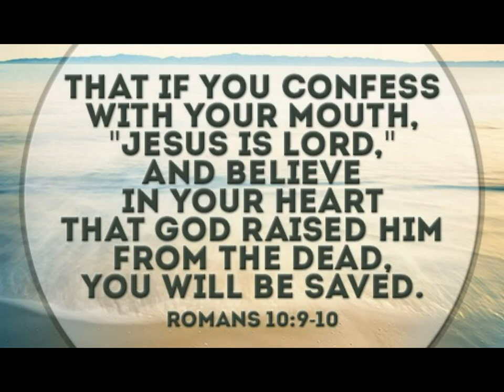Making Tamales In Prison & Jail, Food Recipe Sriracha, Cheese, Jalapenos